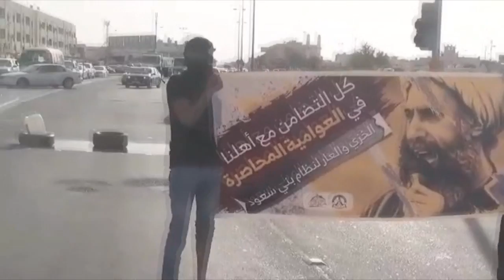ثوار البلاد القديم يرفعون أعمدة الدخان تضامناً مع أهالي العوامية 19/5/2017 Bahrain